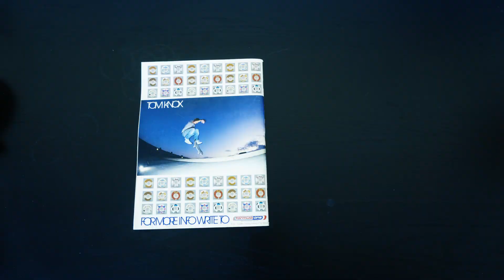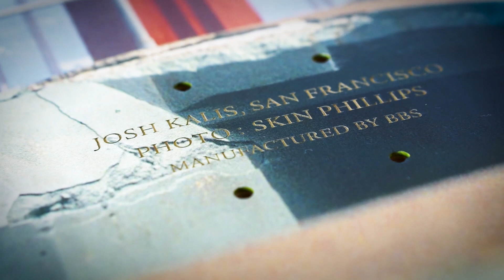Beautiful Ugly Edition One | TransWorld SKATEboarding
@joshkalis x @skinphoto for @beautiful.ugly Edition One. 7/15/17 release on beautifuluglyltd.com. Follow @beautiful.ugly for a chance to win this first release.